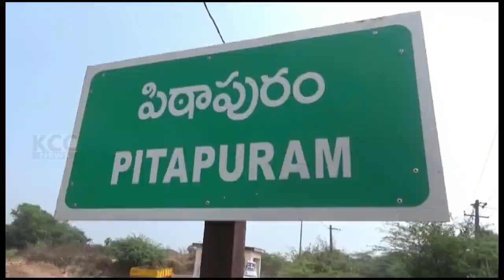PTP MLA || 22-10-2023 KCC NEWS